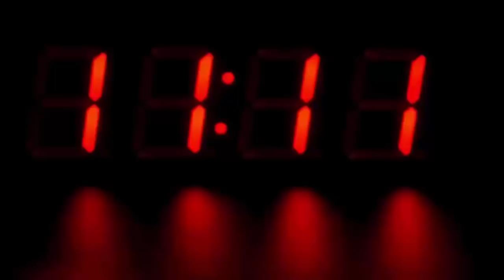यूपी में शादी में 100 की जगह खाना खाने पहुंच गए 350 लोग, फिर पुलिस ने जो किया देखके होश उड़ जायेंगे..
UP The bride, the bride's father and the owner of the Banquet Hall, have been booked in Meerut for not following the guidelines issued for the marriage. It is being told that more than 350 people had gathered in this wedding while 100 people were allowed.

Sub Inspector Manoj Kumar said that he was patrolling on Tuesday night. During this time, some people informed that a large crowd gathered in the wedding ceremony in Baijal Bhawan opposite the Olivia Hotel. Police reached the scene